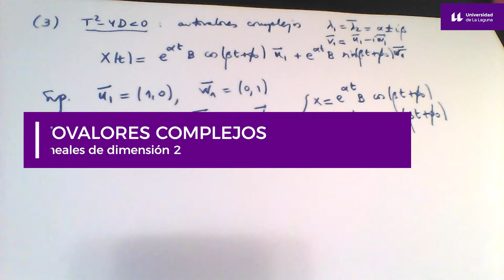4. Caso de dos autovalores complejos